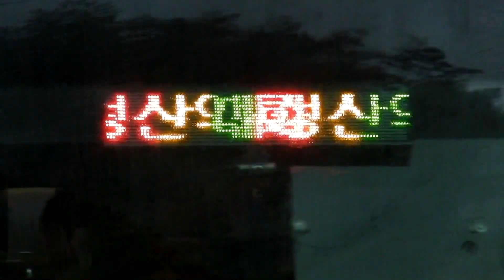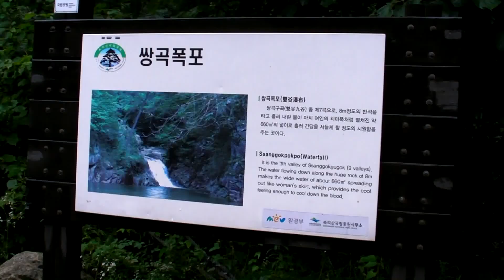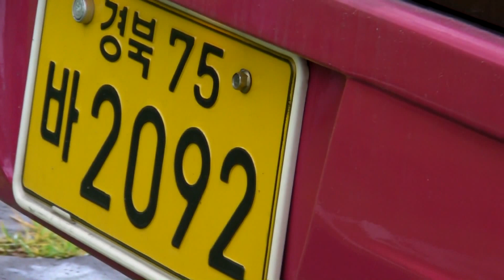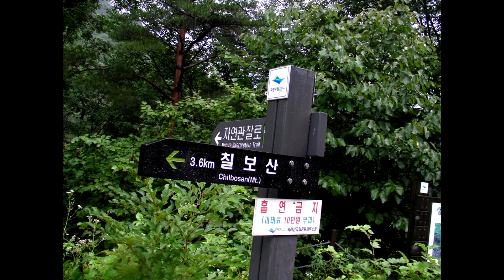130723경주대성산악회 칠보산정기산행